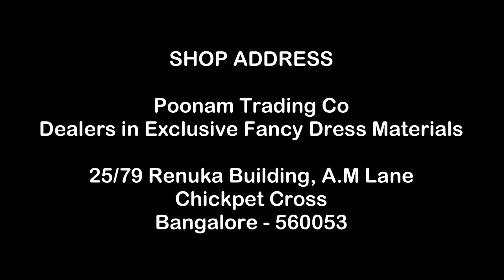Exploring the Best Unstitched Dress Material Picks in Chickpet Bangalore I Three piece set I Vlog 64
Hello everyone, today we are in Poonam Trading Co who are wholesale dealers in exclusive fancy dress materials in chickpet  Bangalore. This shop we get for both wholesale & retail. The Price is same.  For wholesale or retail  what's app them to check the varieties and choose what suits you the best.

This shop has good collection. Do check their collection if you stay in Bangalore.

Dive into the vibrant world of fashion with our latest YouTube video! 🌈 Join us as we explore the bustling streets of Chickpet, a heaven for unstitched dress material enthusiasts. From traditional weaves to contemporary designs, we've curated a comprehensive guide to help you navigate the endless choices available.

Discover the rich textures, intricate patterns, and exquisite fabrics that make Chickpet a go-to destination for anyone looking to elevate their wardrobe. Our video takes you on a virtual tour through the best shops, showcasing the latest trends and timeless classics.

Whether you're a fashionista on the hunt for unique pieces or a novice eager to explore the world of unstitched dress materials, this video has something for everyone. Uncover the hidden gems, learn about fabric types, and gain valuable tips on styling to make your fashion journey even more exciting.

Join us on this style adventure – hit play, get inspired, and embark on your Chickpet shopping spree! Happy shopping! 👗✨

SHOP ADDRESS
Poonam Trading Co
Dealers in exclusive fancy dress materials
25/79, Renuka Building, A.M Lane
Chickpet Cross
Bangalore - 560053

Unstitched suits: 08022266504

wholesale fabrics
wholesale dress materials
purecotton fabrics
cottonprinted fabrics
cottonsilk fabrics
indigo fabrics
muslin fabrics
chanderi fabrics
kota fabric
cotton ikat fabrics
dabu print fabrics
cotton kachi print fabrics
block print fabrics
kalamkari fabrics
chanderi kota fabrics
jacquard kota fabrics
fabric manufacturer
dress material set
dress materials
fabric sets
tussar set fabrics
organza sets
organza fabric sets
ajrakprint fabrics
dabuprint fabrics
rayon fabrics
blockprint fabrics
tussarsilk fabrics
all variety fabrics wholesale
bangalore fabric shopping
bangalore dress material shopping
chickpet dress materials shopping
poonam trading co
poonam trading co chickpet bangalore
#@jjshopping diaries

Vlog - Heavenly - Aakash Gandhi